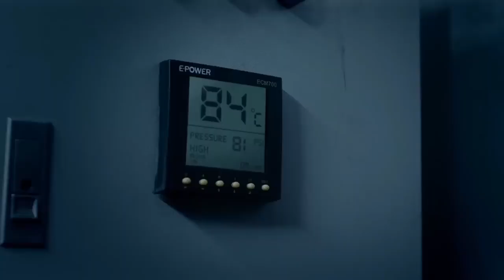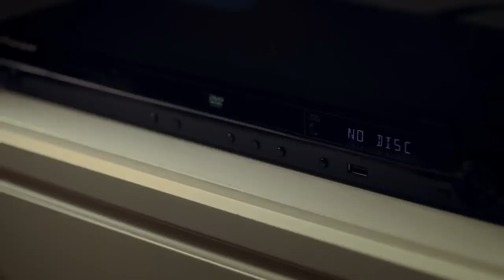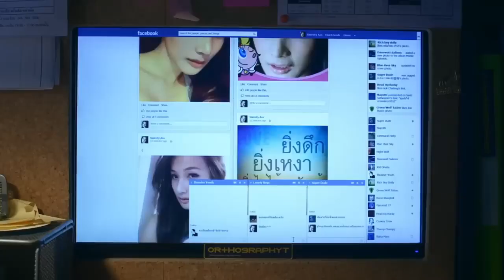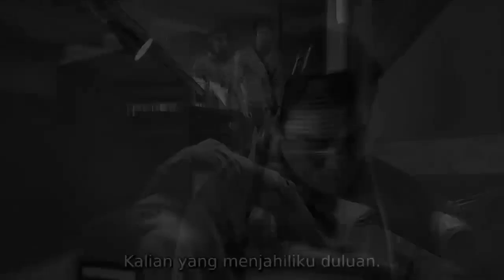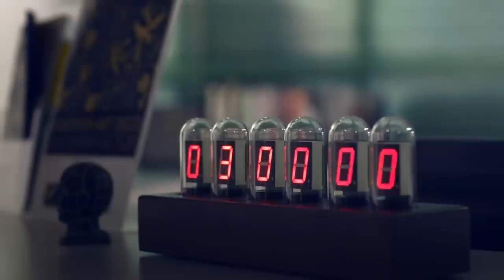3 a:m (2012) Film Explained in Hindi / Urdu Full Story Summarized हिन्दी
3 A:M (2012) Horror drama explained in Hindi Urdu. The German thriller Drama-Season horror film “1 am” story summarized with a full episode ending in हिन्दी explanation. The plot revolves around

Credit(s):

Images and footage Source: Corazon International
Director: Fatih Akın
Production: Corazon International (Same)
Edited By: Andrew Bird

Related Queries👇
movie hindi
movies explained
horror movie
hollywood movie
korean movie
english movie
movie explained in english
movie explain
wrong turn
movie
movies
film movie
film the movies
movie movie
మూవీ
মুভি
మూవీస్
explained hindi
subdue the devil (2022) film explained in hindi subdue the devil in hindi story